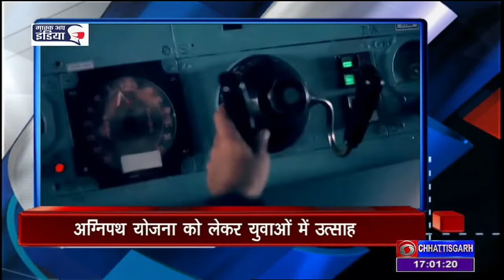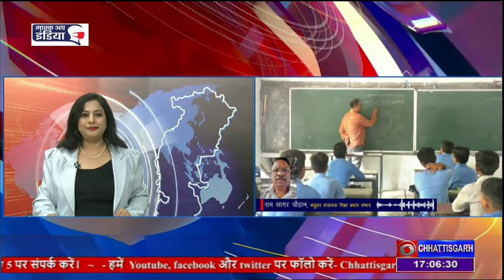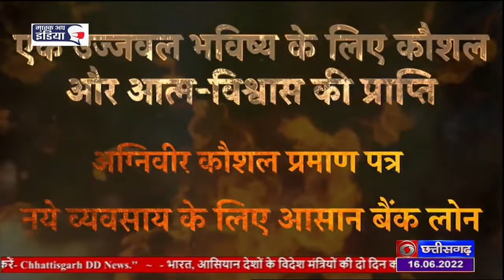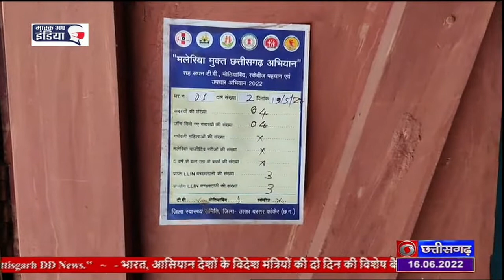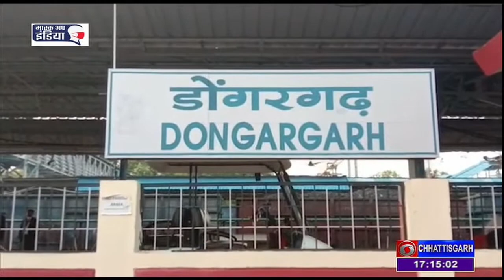DD NEWS CHHATTISGARH DATE - 16 JUNE 2022, TIME - 5.00 PM